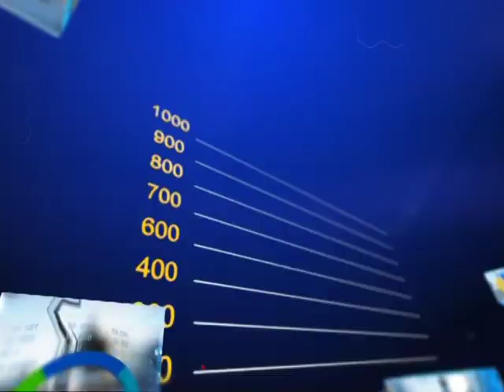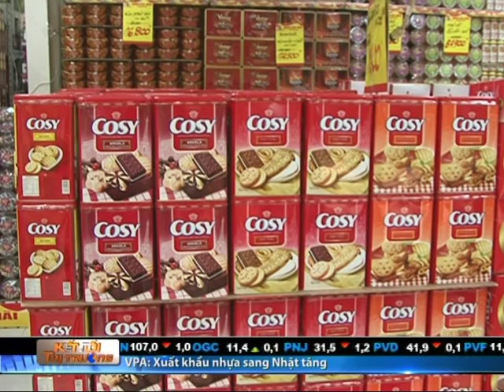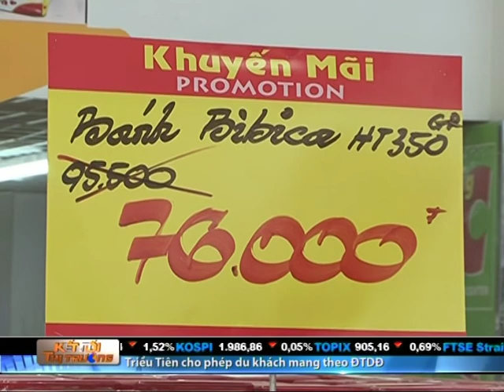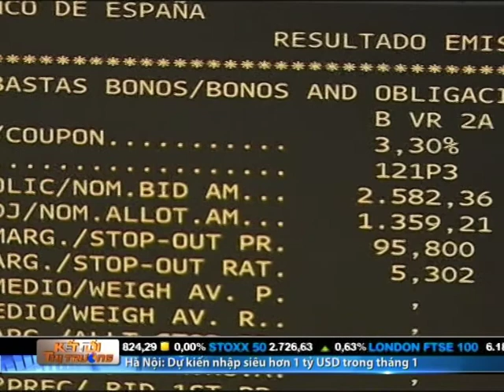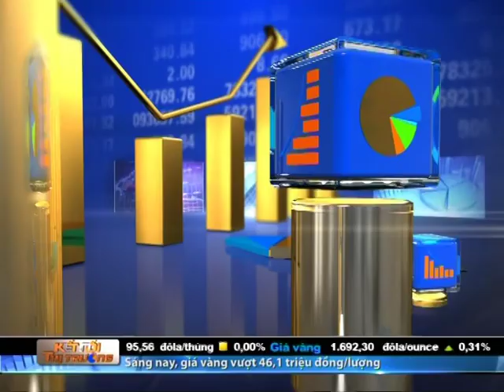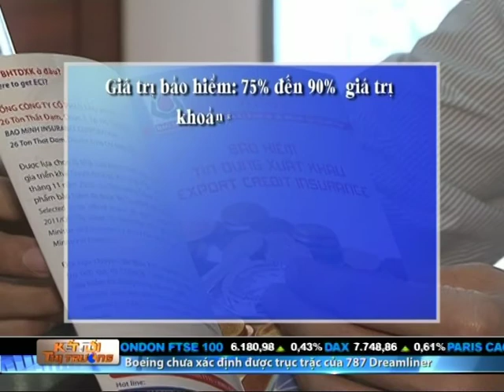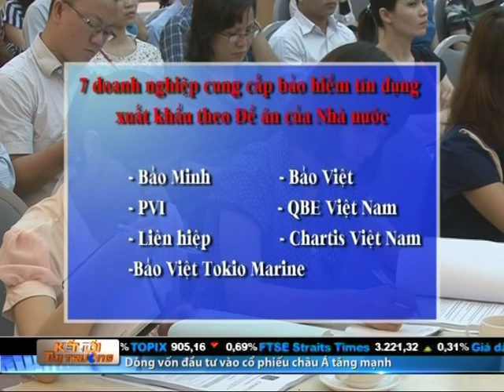Kết Nối Thị Trường 22/01/2013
Chương trình Kết Nối Thị Trường phát sóng 16 giờ 30 phút hằng ngày trên HTV7, được xây dựng như một Tạp chí Tài Chính Thị Trường hàng ngày. Nội dung tập trung vào các thông tin, tin tức và diễn biến mới nhất của thị trường tài chính trong nước và toàn cầu.Ngoài ra, sự khác biệt của chương trình so với các bản tin Tài Chính khác hiện nay đó là mỗi tuần chương trình sẽ cố gắng chọn lọc ra một vấn đề nóng nhất của thị trường tài chính, tiền tệ, chứng khoán hoặc xu thế đầu tư hoặc kinh doanh tương lai để chia sẻ từ quan điểm, góc nhìn của 1 chuyên gia về kinh tế tài chính nổi tiếng hoặc 1 chủ doanh nghiệp thành công.